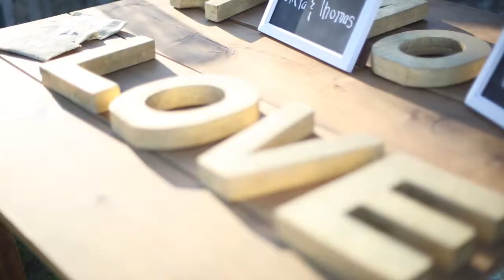Thomas & Julieta - July 20th, 2013